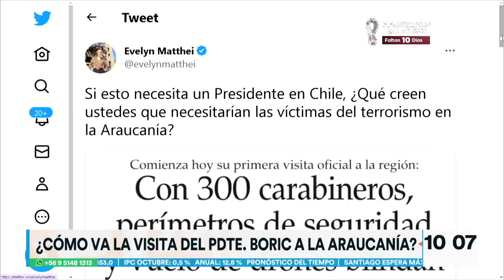Evelyn Matthei critica excesiva seguridad del Pdte. Boric. Tu Día, 2022